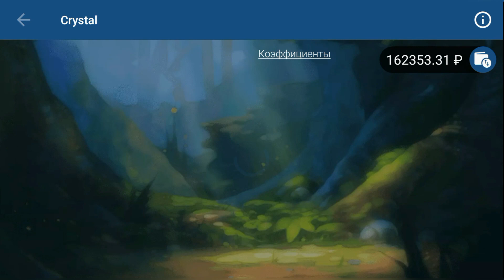ЛЮТАЯ ИГРА В CRYSTAL| 100.000 Р| ПОДНЯЛ ЧЕРЕЗ ПОТ| ЧУТЬ НЕ СЛИЛ!!!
Друзья вся информация в закреплённом коментарии!